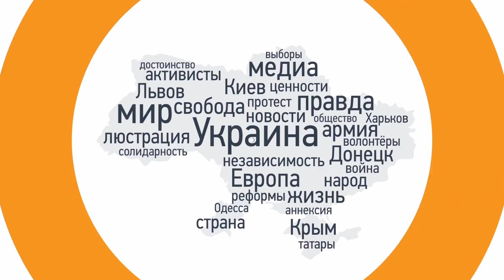Как повлияла на россиян победа Джамалы на Евровидении?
Андрей Архангельский, журналист
«Громадское на русском» 17 мая 2016 года
Ведущие: Ольга Духнич, Павел Казарин
Мы рассказываем о том, что на самом деле происходит в Украине и на постсоветском пространстве. Следите за событиями!